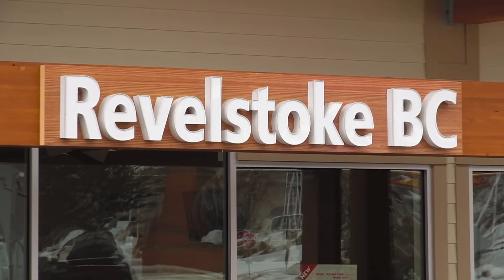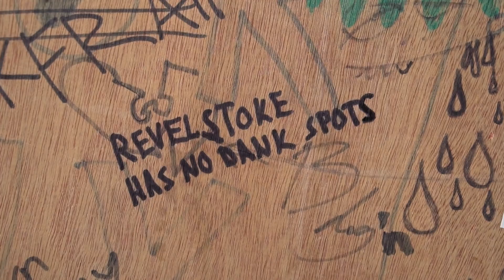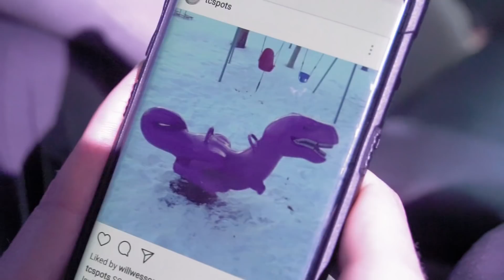LINE Traveling Circus 11.2 - The Trans-Vanada Highway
The crew gets in the van and heads across the Trans-Canadian Highway in search of deep fresh pow...err rails, jibs and jumps. Getting an early start on Olympic Training pon de Canada Olympic Park in Calgary, boot packing upstairs at Revy and finally landed at Grouse and Mount Seymour for some dino jibbing and the like. Featuring WIll Wesson, Andy Parry, Rob Heule, Kevin Salonius, LJ Strenio, Mack Jones and friends!

Sign up for our newsletter to be the first to watch every episode

TC theme music by Nicky B